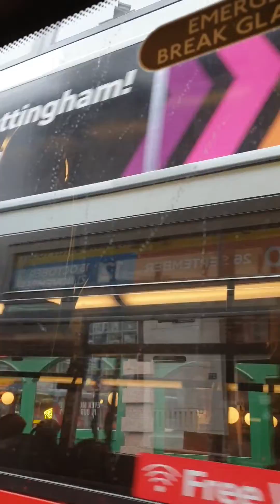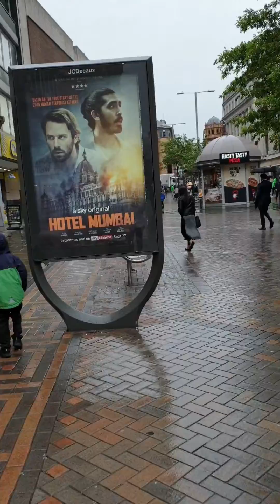Ailemle bazar gunu. Family fun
Salamlayıram hər bir oxuyan kəsi.🌷 Mən Günel. 3 uşaq anasıyam. Ailəmizlə birgə  Ingiltərədə yaşayırıq. Kanalımız yenidir. Dəstək olsanız məmnun olaram. Bundan sonra sizə rəngarəng, pozitiv, motivasiya edici, əyləncəli, öyrədici yeni videolar təqdim edəcəm. Bu videoda ailəmizlə birgə keçirdiyimiz bir günlük şəhər gəzintimizi təqdim edirəm. Yeni, fərqli videolar görə bilmək üçün yeni kanalıma abunə olub, bildirişləri açmağı və like etməyi unutmayın🤩. Görmək istədiyiniz video mövzularını da şərhdə qeyd etsəniz sevinərəm.Izlədiyiniz üçün də💐